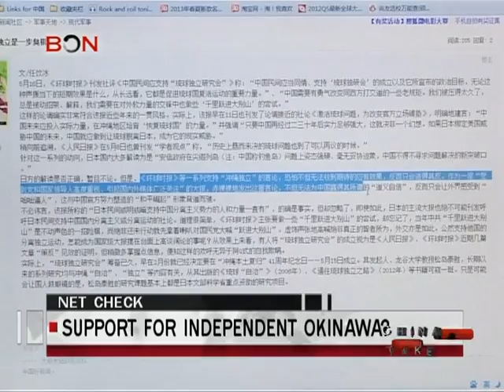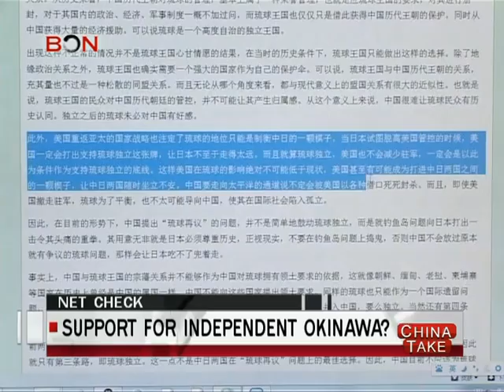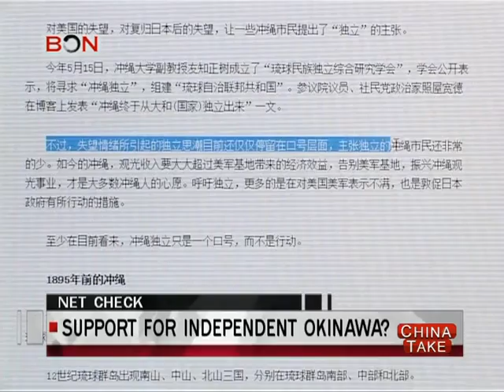China support for independent Okinawa? - China Take - May 29,2013 - BONTV China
China, BONTV, news, Okinawa, Ryukyu Islands